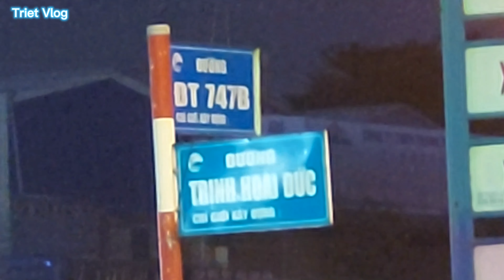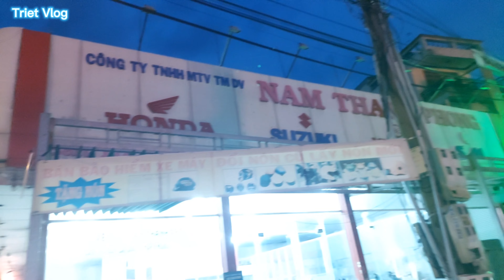747B Road And Trinh Hoai Duc Street Intersection - Tan Uyen District - Binh Duong - Vietnam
Notice: There is a mistake in the video, "747 Road" should be "747B Road". I'm sorry about that.